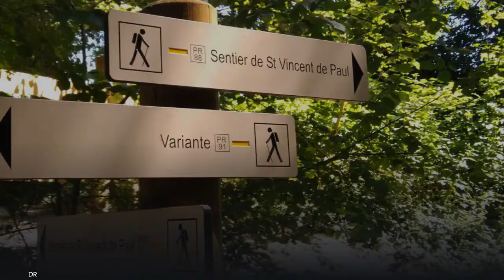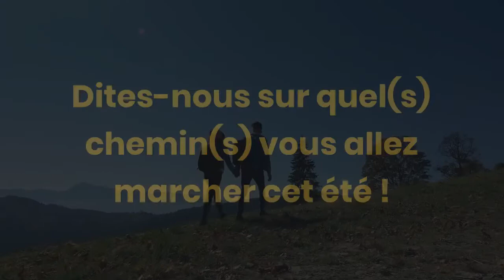16 idées de chemins pour cet été !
👣 Vous vous demandez où marcher cet été ? Nous vous proposons 16 idées de chemins à arpenter cet été ! Pour en savoir plus 👇